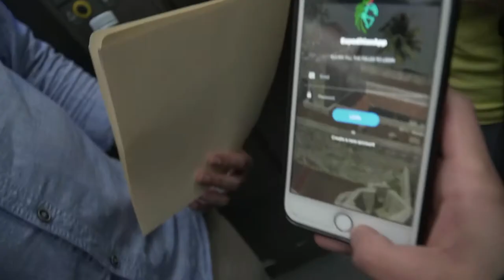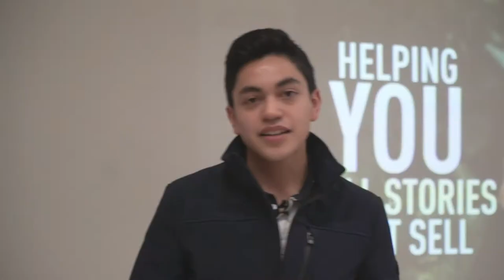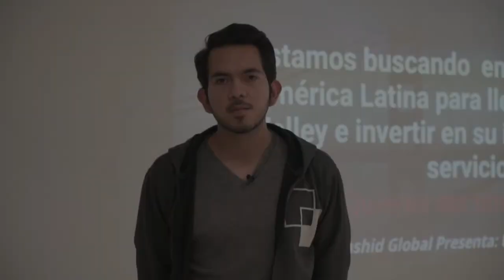JOVENES EMPRENDEDORES DE GUATEMALA | BTV 111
¿Qué significa para ti? Para ser un emprendedor? Para crear algo nuevo?

Pregunté a algunos de los estudiantes en una de mis conferencias recientes, qué significaba para ellos. Me quedé impresionado por sus respuestas. Creo que tú también lo estarás.

Si este es el futuro, estoy emocionado por ello ".